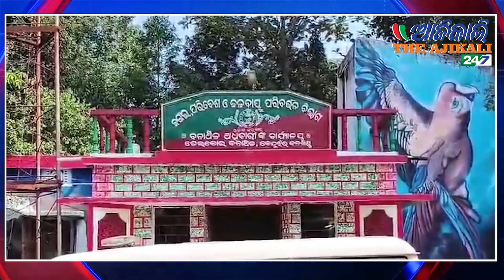ସଙ୍କଟରେ ଗଜରାଜ, ପୁଣି ଏକ ଦନ୍ତା ଦାତୀର ମୃତ୍ଯୁ, କେନ୍ଦୁଝର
The increasing number of elephant deaths poses a significant challenge for the forest sector. Today, we bring you the latest update on the demise of an elephant in the Telkoi area, adding to the distressing toll on wildlife in the BJP and Bamebari ranges. The lifeless body of a tusker, approximately 40 years old, was discovered in a cashew orchard near Keonjhar Ban Telkhandkoi Range Jagmohanpur Forest Bit Salikena Vadimara Sahi. The cause of death remains unclear, prompting a thorough investigation. Local residents were the first to find the carcass, and the Telkoi Forest Department was immediately alerted. Senior officials, including veterinary experts, reached the site, leading to the arrest of two individuals, Raju Munda and Khayur Munda, on suspicion of electrocution. Join us as we delve into the ongoing investigation, with updates from Veterinary Officer W.T.I., District Council Members, Revenue Inspector, and S.D.O. The postmortem is underway to determine the true cause of this tragic loss.